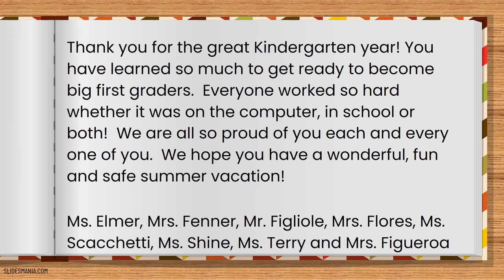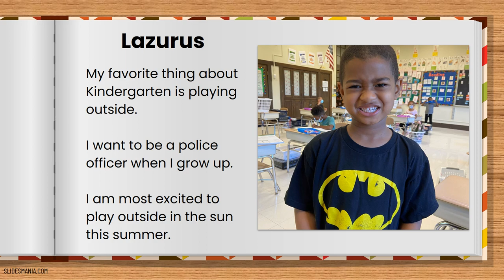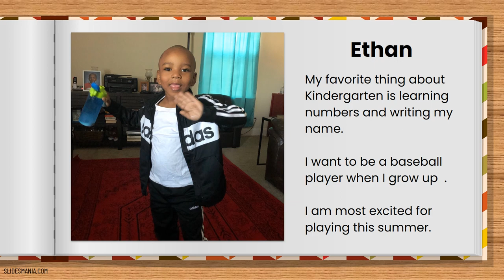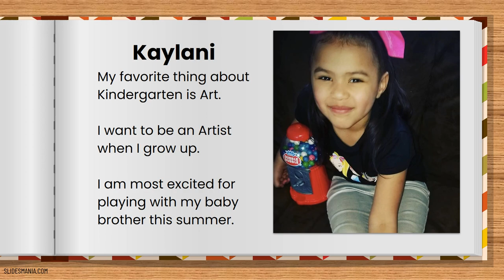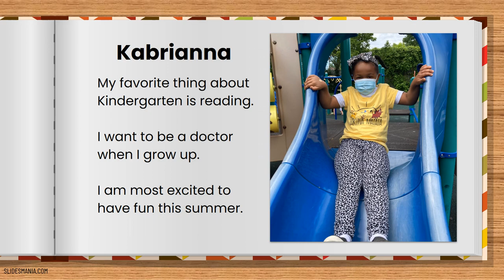Kindergarten Celebration 2020 2021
RISE Community School 106 - Kindergarten Celebration